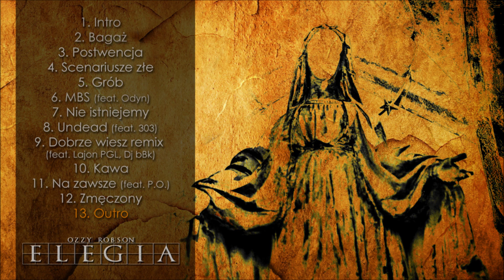OzzY - Outro (Prod. Robson)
OzzY - Outro
Z płyty OzzY/Robson - Elegia
Tekst: OzzY
Muzyka: Robson